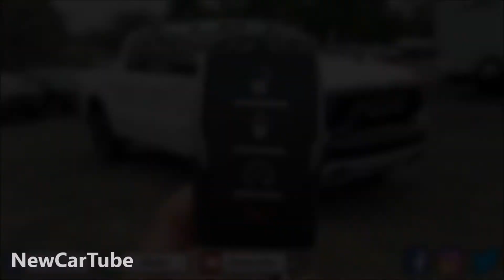2020 Volkswagen Passat Alltrack